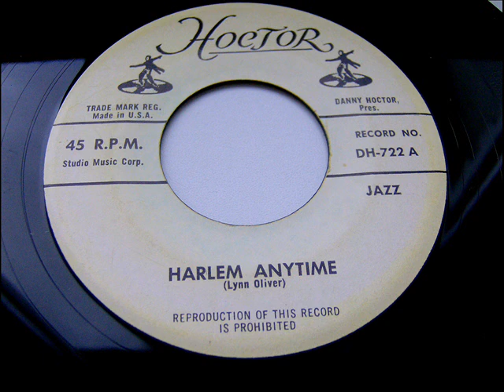DANNY HOCTOR - HARLEM ANYTIME